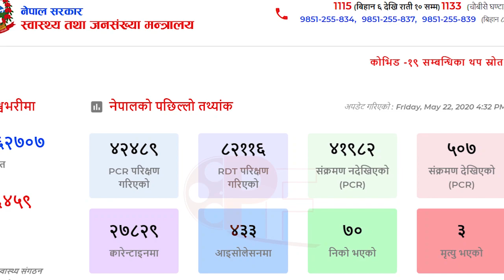आज मात्र ५० जनामा संक्रमण,संक्रमितको संख्या ५०७ पुगयो,खतरा बढ्दै